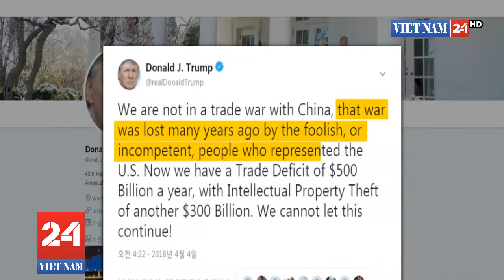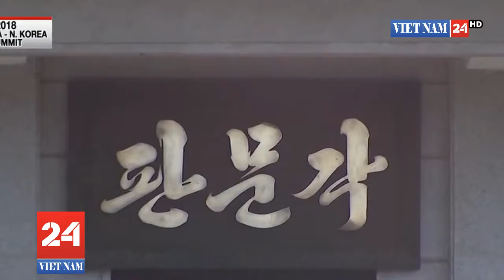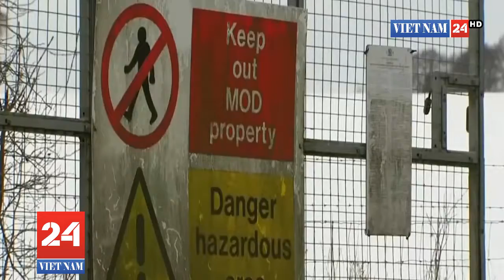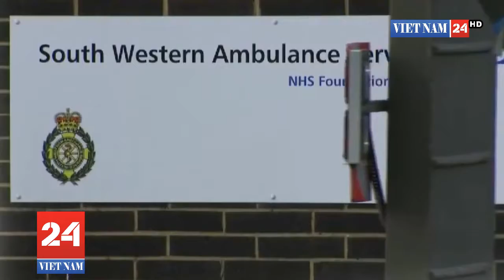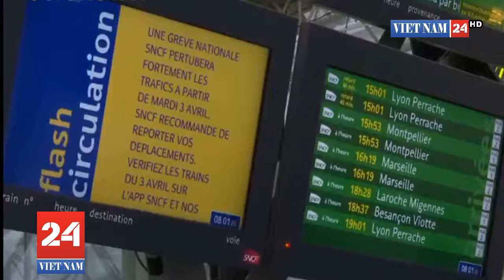Mỹ và ASEAN quan ngại Biển Đông bị « quân sự hóa »